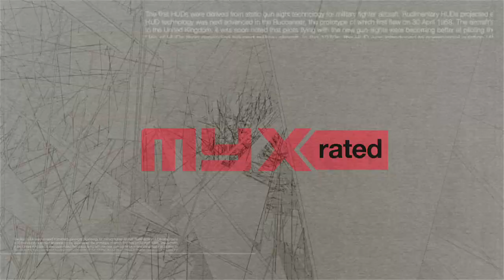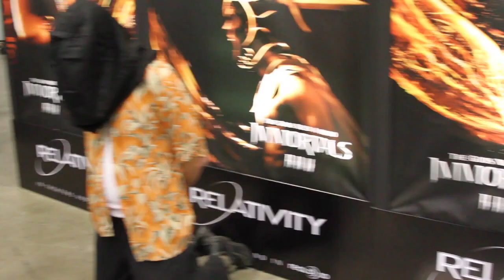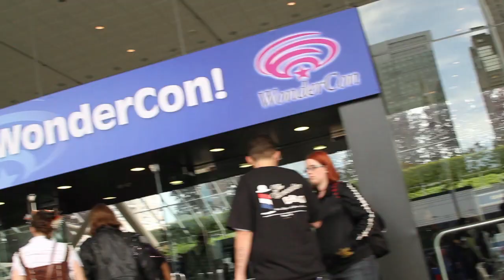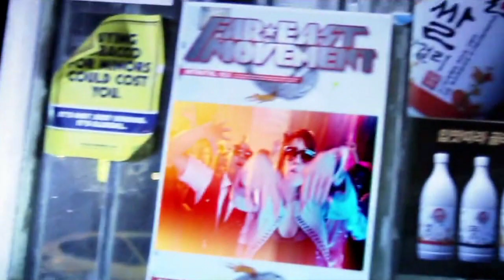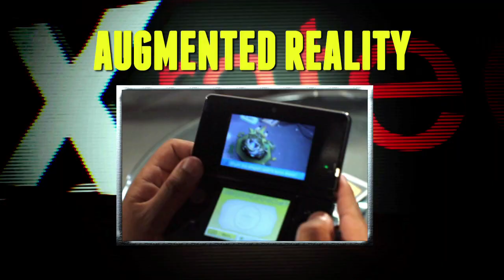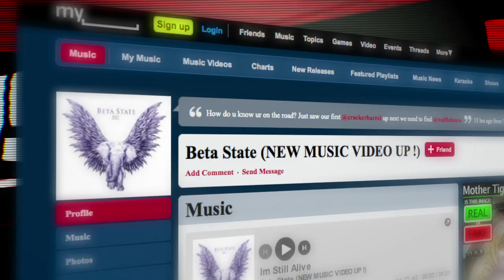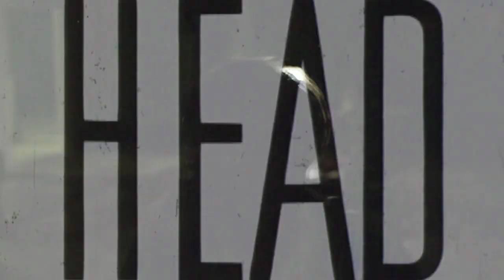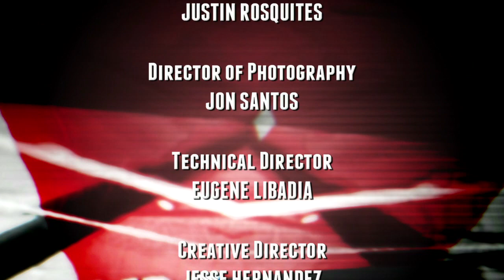MYX-Rated, Episode 4 (Far East Movement, Wondercon, Beta State)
In this episode, Olivia & Joey geek out at Wondercon, Far East Movement is featured, we review the Nintendo 3DS, and Beta State performs live in the MYX-Rated studios.

MYX-Rated airs every Thursday night at 7pm on MYX TV.

MYX TV can be seen on Comcast channel 368 and Direct TV 2067.